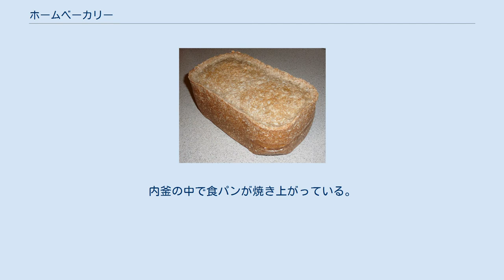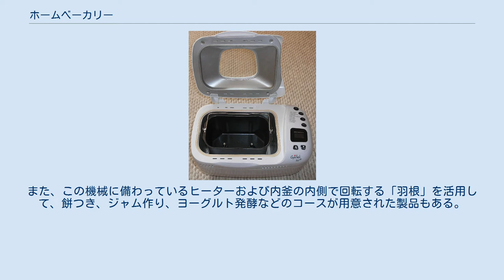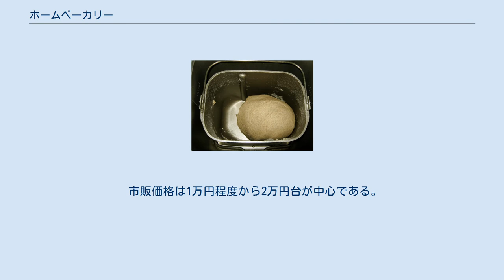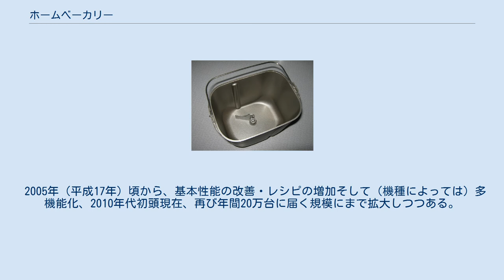ホームベーカリー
ホームベーカリーの外蓋を開けたところ。
内釜の中で食パンが焼き上がっている。
 別の例 ホームベーカリー（英: bread machine）とは、小麦粉・水・イーストから生地をつくり発酵させ、それを焼いてパンをつくる家庭用電化製品。
製パン機、パン製造機、パン焼き機、パン焼き器とも。
 トースターなどの、既に焼き上がっているパンを焼くための器具とは区別される。
 小麦粉・水・イースト（酵母）等の材料を内釜に投入して、スイッチを押すと、自動的に生地の生成（混合・練り機能）、発酵の温度調整（発酵機能）、焼き上げ（焼き機能）を行い、家庭で自動で手作りパンを焼き上げる。
 通常、普通のスーパーなどで販売されている普通の小麦粉（主に強力粉や中力粉）およびイーストでパンを焼くことができる。
 材料として小麦粉・イースト以外にバター・スキムミルク・砂糖・塩を加えた日本風の食パンだけでなく、反対にバター・スキムミルク・砂糖などは一切入れず、小麦粉・水・イースト・塩だけを投入することであっさりしたフランスパン風のパンを作ることもできる。
ナッツやドライフルーツなどお好みの材料を加えることでオリジナルの味のパンを作ることもでき、また鶏卵や砂糖などを入れることでパウンドケーキ風のパンを焼くこともできる。
 焼き上げる容量は、1斤から1.5斤程度のものが中心である。
 発酵まででとどめるコース（焼きはしないコース）を備えている機種も多く、そうした機種ならばピザの生地作り、麺の生地作りなどに利用できる。
また、この機械に備わっているヒーターおよび内釜の内側で回転する「羽根」を活用して、餅つき、ジャム作り、ヨーグルト発酵などのコースが用意された製品もある。
 市販価格は1万円程度から2万円台が中心である。
 1987年（昭和62年）3月頃に松下電器産業（現・パナソニック）、船井電機が相次いで製品化した。
多くのメーカーが製品化し、1988年（昭和63年）には家電業界での販売台数は約32万台であった。
 大ヒットの一方、（当時は、メーカーは機械販売後の粉の販売で儲けようと目論んだのか）「専用の小麦粉が必要」とほのめかしたり、そうした説明文をつけて販売していたが、にもかかわらず専用品の供給をあまりしなかったこと、コストパフォーマンスも市販のパンと同等で特に優れてはいなかったこと、などの欠点があった。
この1980年代後半のブーム後は、1992年（平成4年）には販売台数が2万台弱となるまでに落ち込んだ。
 米不足が問題となった1994年（平成6年）に小麦粉食が注目されて第2期ブームとなり、しかし、ブームは一過性で終わり、米の供給が正常化すると再び販売数は落ち込んだ。
 2005年（平成17年）頃から、基本性能の改善・レシピの増加そして（機種によっては）多機能化、2010年代初頭現在、再び年間20万台に届く規模にまで拡大しつつある。
 日本国外でのホームベーカリーの販売は、松下電器が1987年に輸出を開始したアメリカ合衆国で始まった。
パンが主食のひとつである英米では1990年代後半頃からホームベーカリーの一般家庭への普及が進んだ。
 2020年時点の主なメーカー